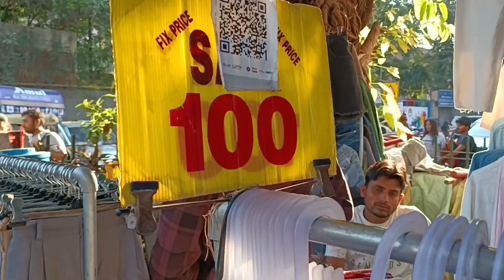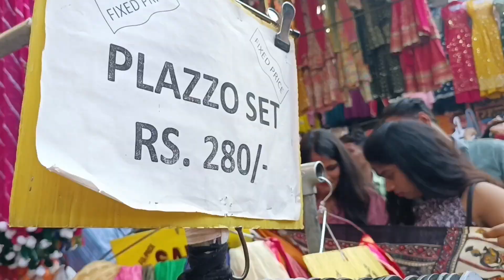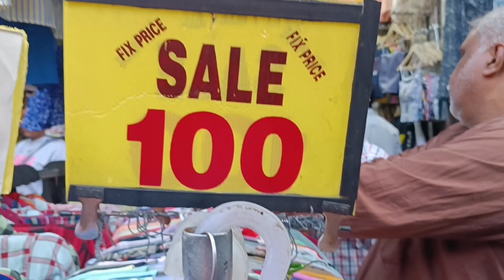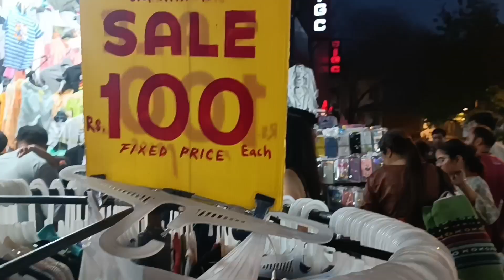💸500 me best outfit 💃 | Sarojini Market | Sanya Shrivastava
Hi everyone,

₹500 me best outfit and many more in this video 😇.